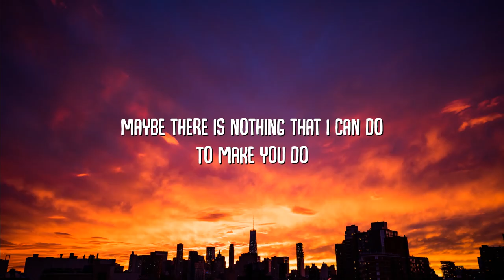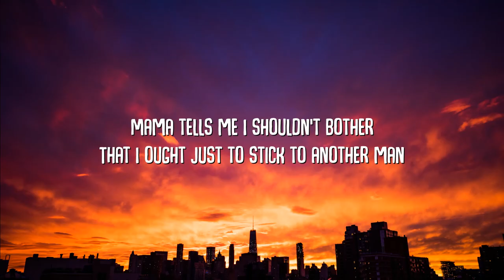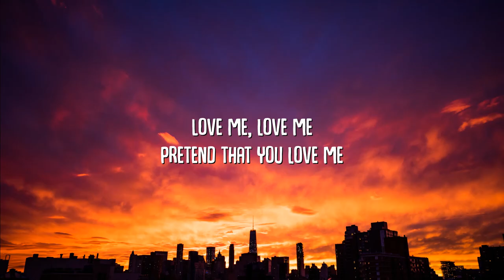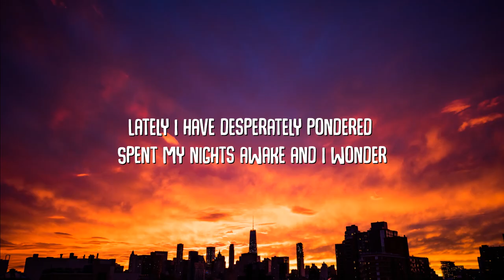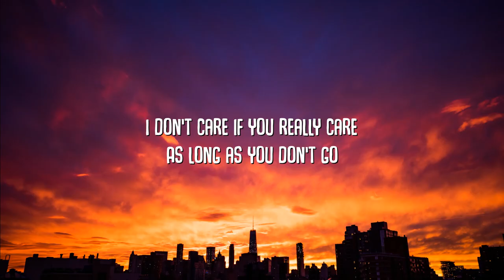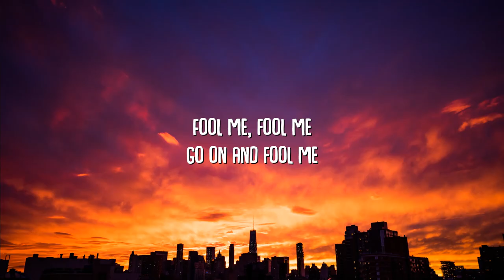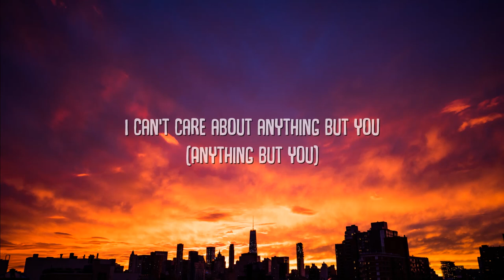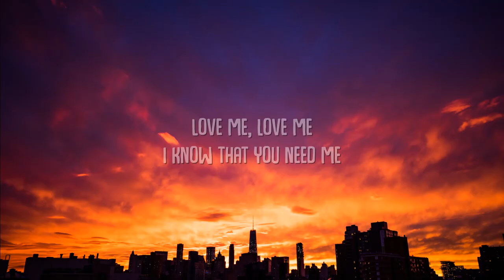The Cardigans - Lovefool (Lyrics)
Lovefool - The Cardigans (Lyrics) 🎵

Lyric cover video for “Lovefool” by The Cardigans

Lovefool Lyrics

Dear, I fear we're facing a problem
You love me no longer, I know and
Maybe there is nothing that I can do
To make you do
That I ought just to stick to another man

So I cry, and I pray, and I beg

Pretend that you love me
Leave me, leave me
Just say that you need me
So I cry and I beg for you to
I can't care about anything but you

Spent my nights awake and I wonder
What I could have done in another way
To make you stay
Reason will not lead to solution

(Anything but you)

I know that you need me